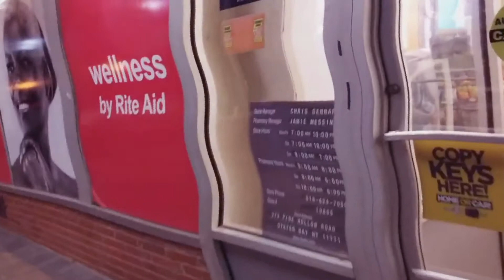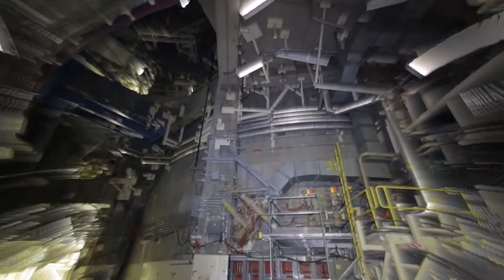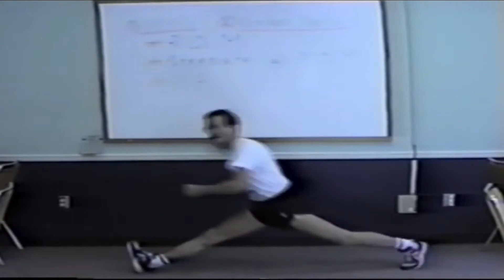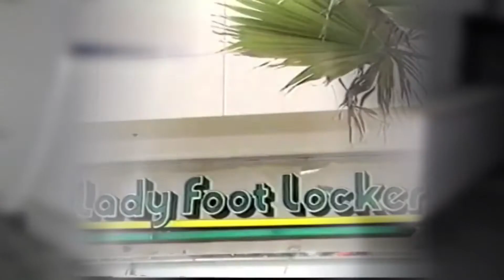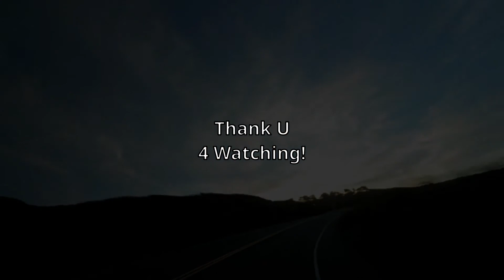P A T H S パス - Live Set @ Late Night Lights Festival 2020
P A T H S パス and Stuad^Dib's live set from the Late Night Lights lo-fi and vaporwave festival on December 5th & 6th 2020.